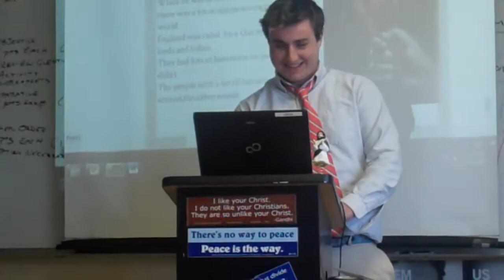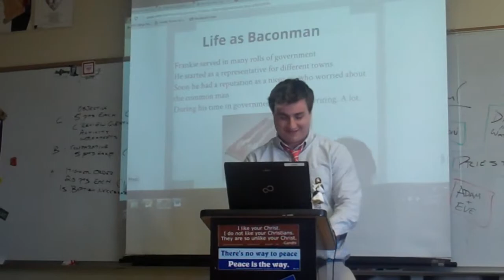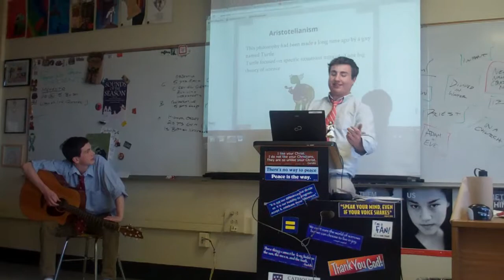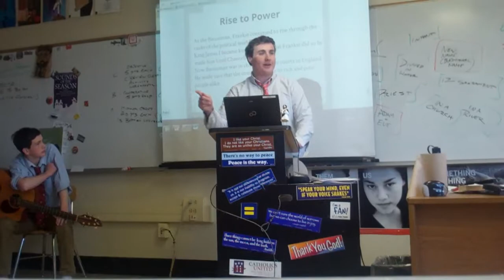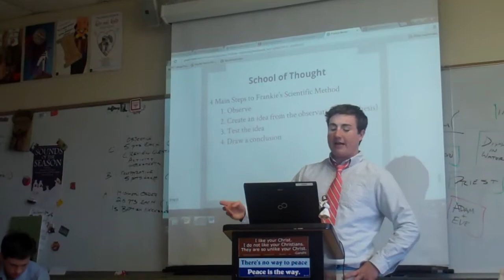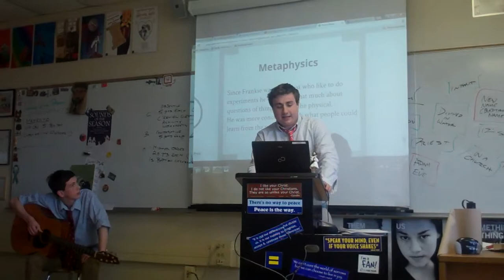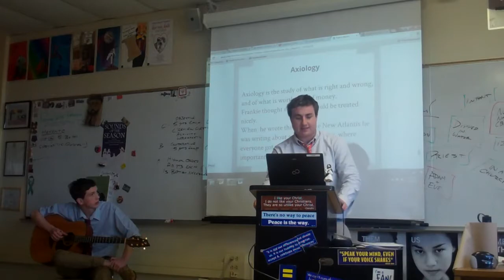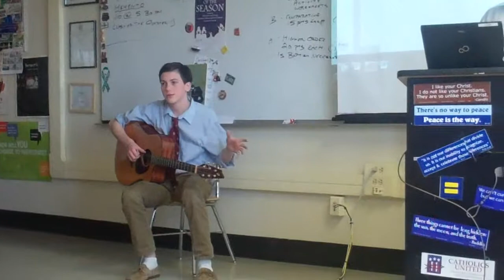Francis Bacon Field, Conway, Butala, Meyer